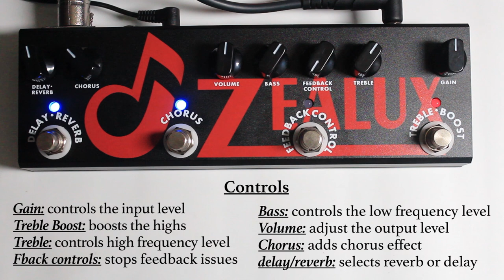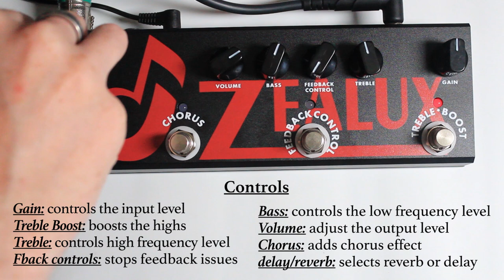Zealux - ZP-48 Acoustic Multi FX - Demo (Caline CP-48 Honeycomb)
Caline Demos

I'm using an ibanez art320 with stock pickups

If you liked this video or found it helpful in anyway, please help me to continue making these video by liking and sharing

Support me @

Find me @